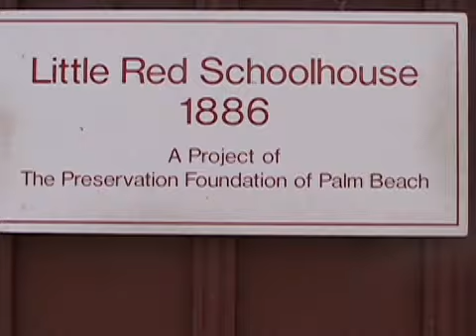Pioneer Day Centennial event